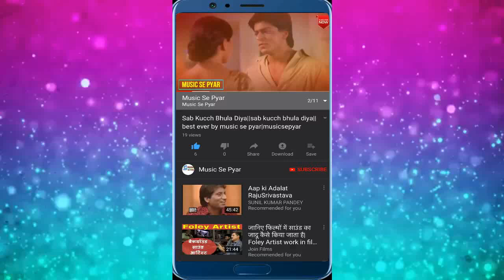Pyar Hamara Amar Rahega Movie ( Muddat - 1986 ) By || Music Se Pyar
ONLY YOU CAN MAKE POPULAR MY CHANNEL (MUSIC SE PYAR)
For Music related videos click here -My Youtube Id-

My Like App Id:- ajay kumay(65454553)
My Kawai App Id:- ajay kumar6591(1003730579)
My Vigo Id:- Ajay Soni Agrahari(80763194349)
just for entertainment  guys...I Upload this awesome video. so friends watch and enjoy.
  by -Ajay Kumar.
music se pyar
musicsepyar
Music se pyar
MUSIC SE PYAR
Musicsepyar